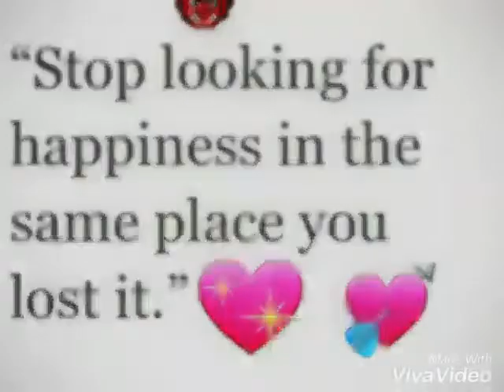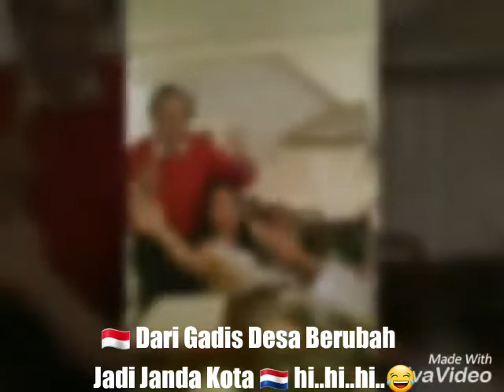😛Judulnya "Dulu Ayu"😛nih yee.🌹🇭🇺ZEIST~NEGERI BELANDA🇭🇺 🇮🇩 From the Village Girl Changed to the Widow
😛Judulnya "Dulu Ayu"😛nih yee.🌹🇭🇺ZEIST~NEGERI BELANDA🇭🇺

🇮🇩 From the Village Girl Changed to the Widow of the City 🇳🇱 hi..hi..hi..😂

🇮🇩 Van het dorpsmeisje dat is veranderd naar de weduwe van de stad 🇳🇱 hi..hi..hi..😂

🇮🇩 Dari Gadis Desa Berubah Jadi Janda Kota 🇳🇱 hi..hi..hi..😂

🇮🇩💗🎼MELODY. "GADIS DESA"🎼💗🇮🇩